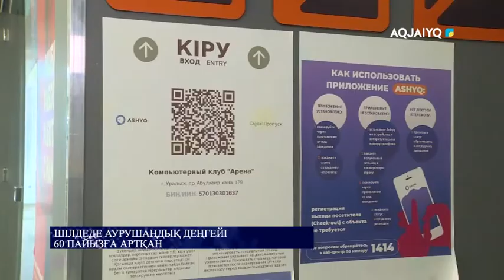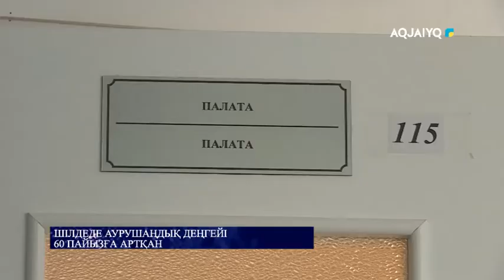Шілдеде аурушаңдық деңгейі 60 пайызға артқан